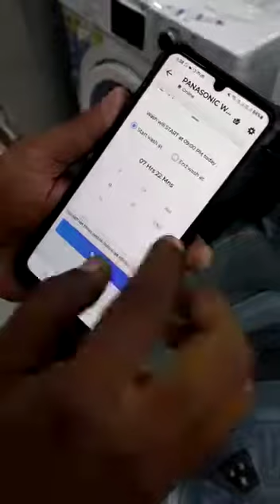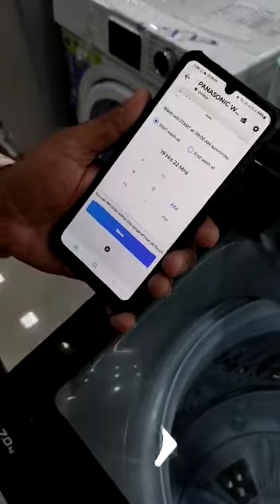Wash programme control through MirAIe Apps @Panasonic TLWM